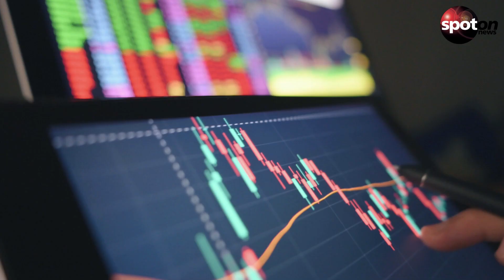Aldi, Netto & Co.: Deutsche Discounter senken die Preise für Butter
In Zeiten der Inflation wird vieles teurer. Aber nicht alles: Die Discounter haben den Preis der Butter gesenkt. Allerdings muss man für ein Produkt tiefer in die Tasche greifen.